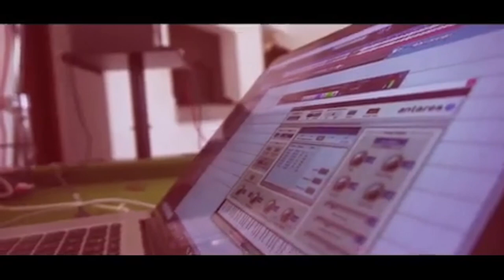Yung6ix's Episode 2 of Life Of The Real And The Famous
This episode features Nollywood Veteran Actor Segun Arinze and rave of the Moment Producer Rexxie. We had a mad session where we made  one of the new hits which i'd be releasing soon of my "Trap Fro" project.